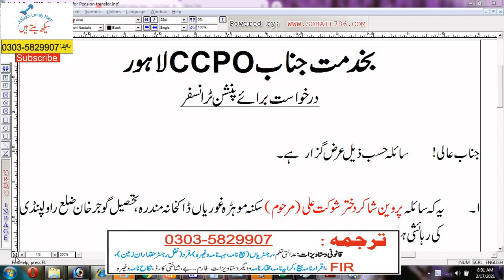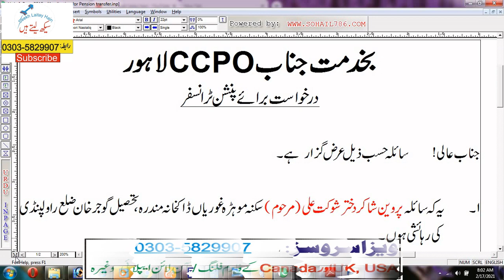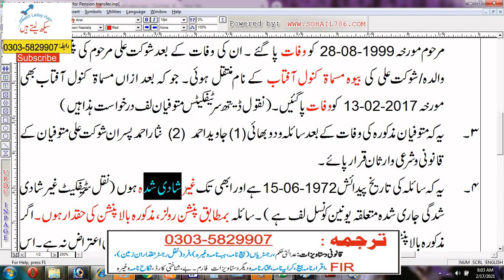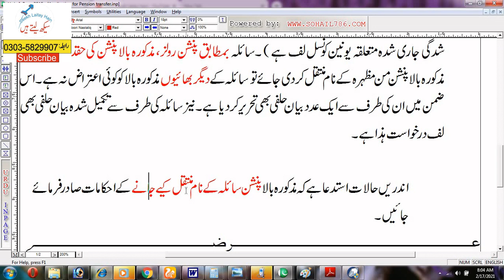How to write application for pension Transfer